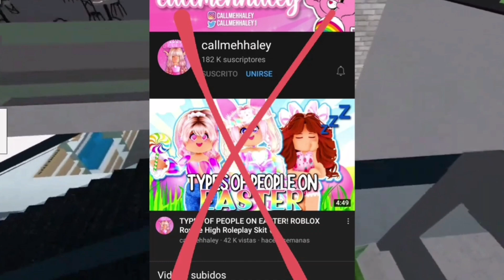SHOPPING WARS update LEAKS!!! (MY OWN ITEMS)